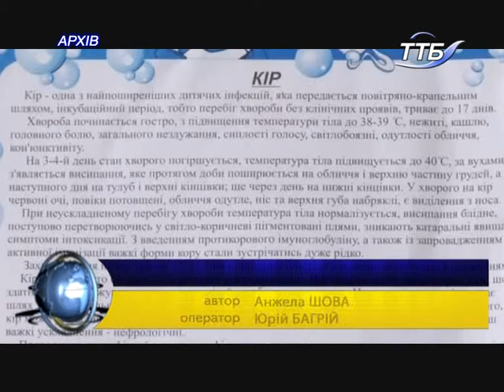МОЗ України хоче посилити відповідальність за відмову від вакцинування штрафами